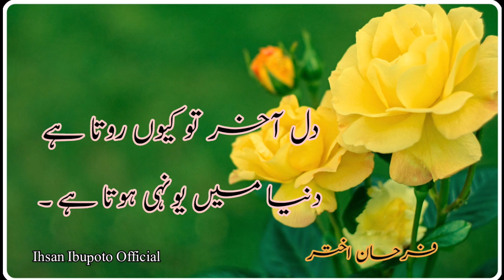Urdu Shayari | Poetry | Farhan Akhtar Poetry | @poetry ihsanibupoto | In Urdu Poetry| Sad Poetry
Urdu poetry
Fathan akhtar poetry
Sad poetry of Farhan Akhtar poetry

ihsan ibupoto official
ihsan Ali
ihsan ibupoto